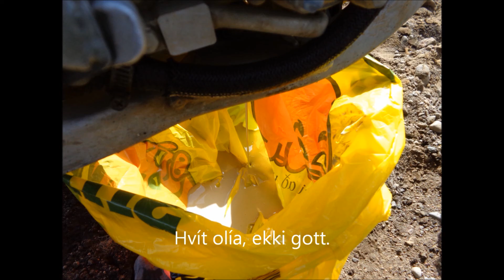Hvítasunna 2014 7 júní seinni hluti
Hin árlega Hvítasunnuferð Slóðavina var farin 7-8 júní. Fengum frábært veður, heiðan himinn og glampandi sól, hefði mátt vera minna um flugur en ekki hægt að fá allt ;)
Það gekk illa að klippa þetta meira niður svo dagurinn skiptist í fyrri og seinni hluta. Þarna þurfti að bjarga hjóli úr á og fleira skemmtilegt.